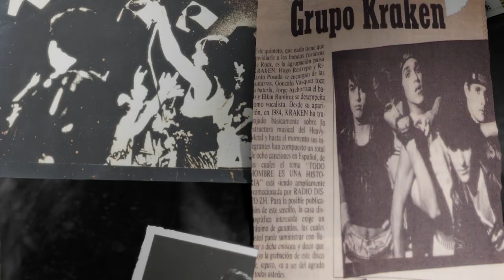"Huella y Camino: Kraken, la Historia" (2020) Trailer Oficial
"Huella y Camino: Kraken, la Historia" Documental sobre la más importante banda del Rock duro Colombiana. ¡35 años de Rock Nacional!

Nominado como MEJOR DOCUMENTAL en los Premios India Catalina 2020.